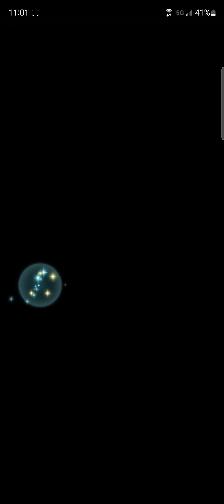FEH Abyssal Sothis MHB: Shez (M) True Solo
I know this map is ancient, and the clear wasn't hard at all, but this is probably the most fun I've had with feh in a long time. I've got the means to +10 him and lif now, but I told myself I'd keep most of my orb stash handy for a bit longer, mostly to see what they do with the end of book 6